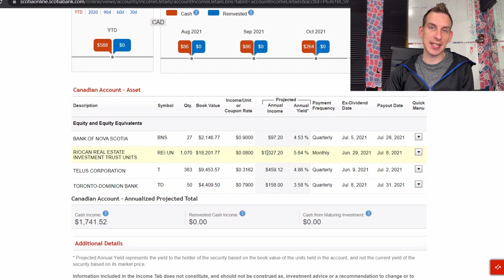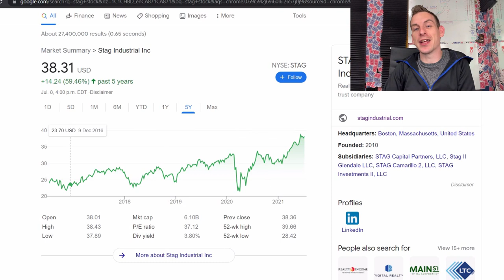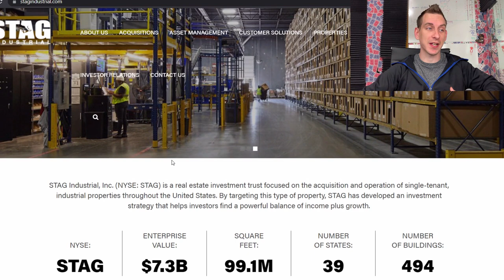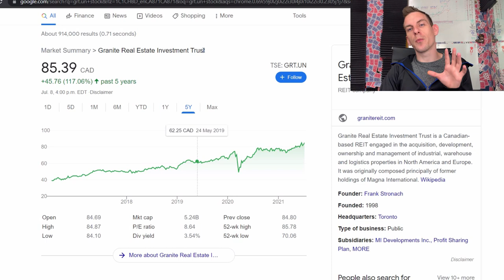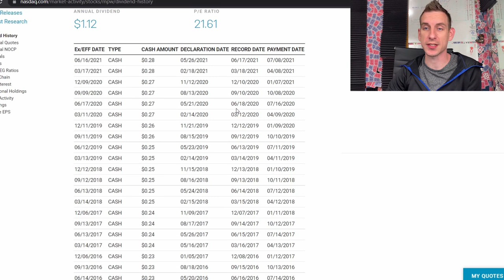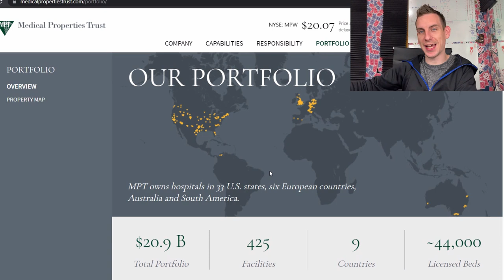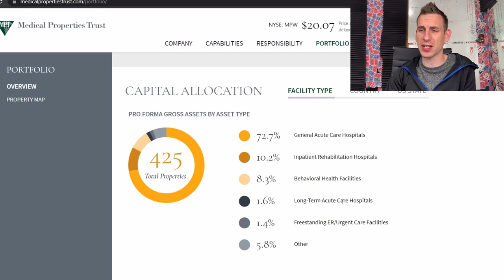New REIT 5% Dividend Yield | Real Estate Investment Trust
One New REIT - REAL ESTATE INVESTMENT TRUST - With A Dividend Yield Over 5% & Globally Diversified In The healthcare Sector That Will Fit In Nicely With My Other REITS.

I AM NOT A FINANCIAL ADVISOR THIS VIDEO IS FOR ENTERTAINMENT ONLY AND SHOULD NEVER BE TAKEN AS LEGAL ADVICE.